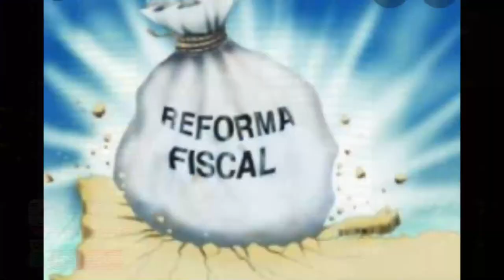La reforma fiscal está “al doblar de la esquina” y su impacto puede ser demoledor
La reforma fiscal está “al doblar de la esquina” y su impacto puede ser demoledor contra Luis Abinader dice Vladimir Ferreiras